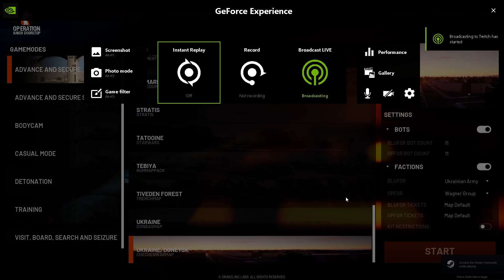Donetsk Ukraine map for OHD!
Donetsk Ukraine map for Operation: Harsh Doorstop!